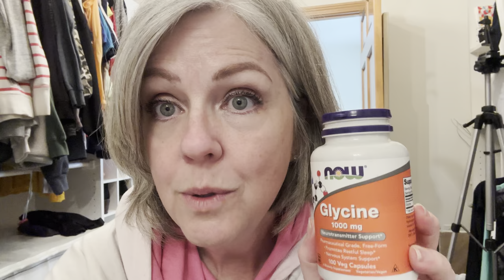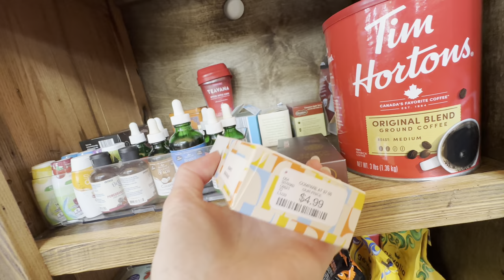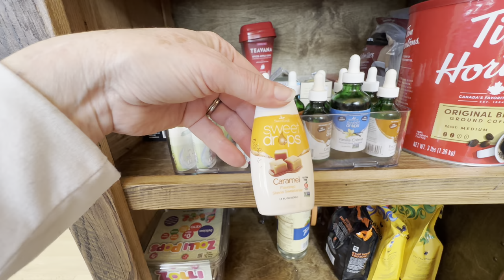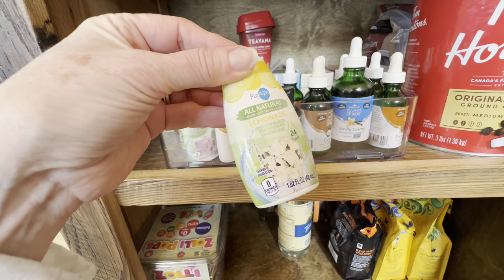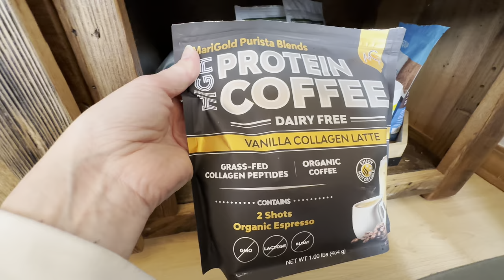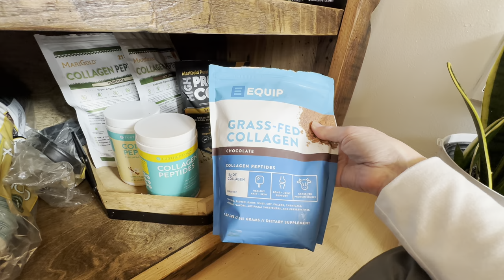Coffee Bar Tour with links / Three Meat Dinner / What I Eat In a Day Vlog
Farm Dust
Zolli Pops
Wood Plates
Coffe Bar Items

Get A FREE Sample Pack Of LMNT electrolyte drink mix

Recipes, Health Coaching Options, Cookbook, Meal Plans & Discount Links available over on my

Equip Prime Protein Powder Please USE CODE LOWCARBREVELATION

Marigold Foods Please use code LCR

Keto Chow Please use code lowcarbrevelation

Carnivore Crisps Please Use Code Low carb revelation

Primal Kitchen Please Use Code LOWCARBREVELATION

Our MAILING ADDRESS:
Paula Kish